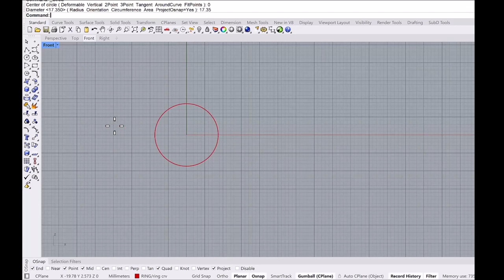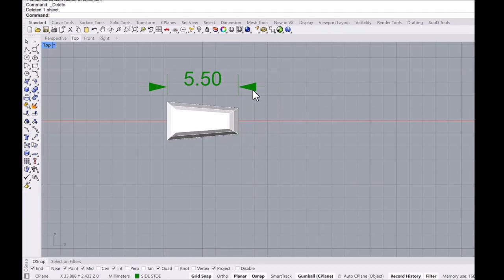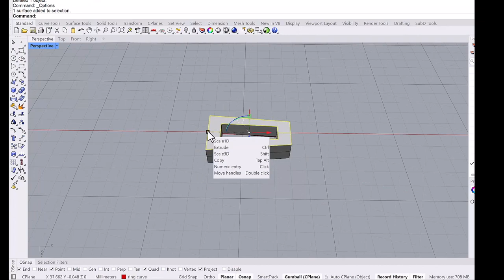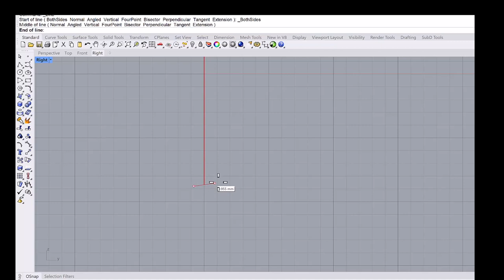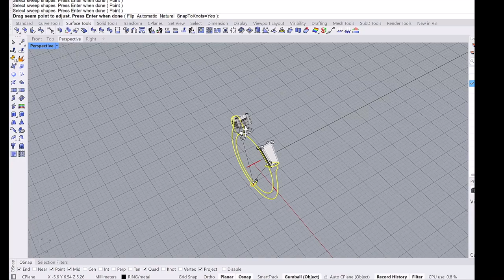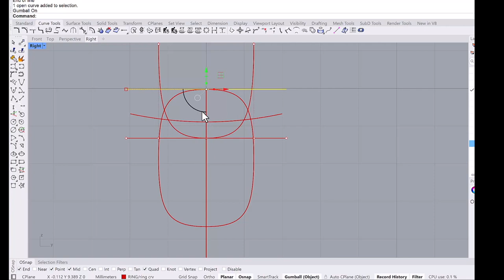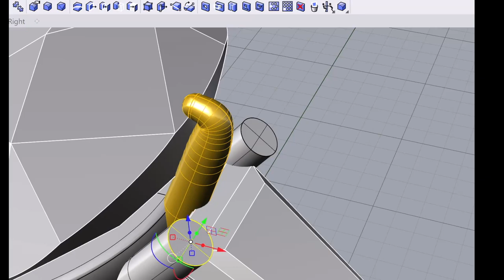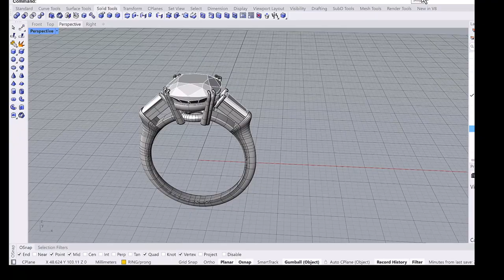Build a Harry Winston style 3 stone ring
In this video Akiyo shows us how to go about building a 3 Stone ring, with a 4 carat cushion cut in the centre and 2 tapered baguettes on the side, Harry Winston style - if you have not heard of this jewellery brand, go check it out, beautiful designs. This is a Rhino only tutorial, for those with intermediate knowledge. We hope you enjoy it!
In order to use gem stones in this file, you will need to Import the file. Then Insert. You will be able to scale  a stone during the command.

Akiyo Matsuoka and Eva Tucek are both authorised Rhino McNeel trainers, bringing their collective years of knowledge and experience in Rhino & Grasshopper to those who wants to learn CAD for jewelry design:

Their book, The Essential Guide to Digital Jewelry Design, is also available online at amazon in paperback, or have look on Gumroad for the PDF and all the complementary 3D model packs
The book is meant to help you understand the essence of jewelry creation on the computer using computational design techniques, and generally maximise your workflow and possibilities.

We hope you enjoy and learn with us.